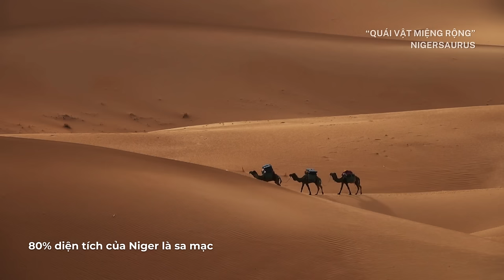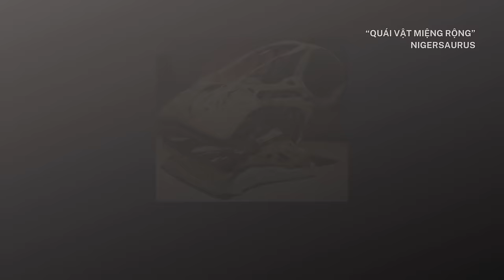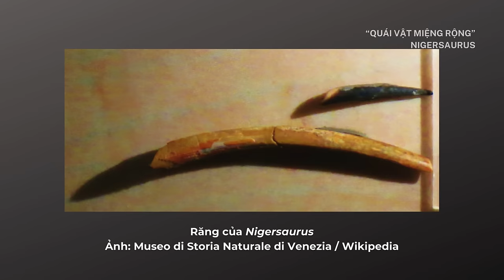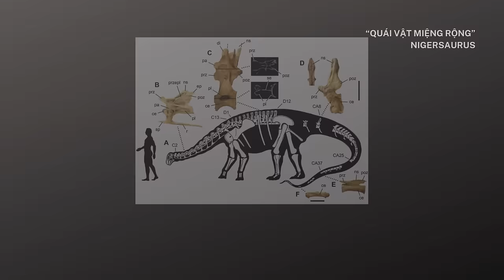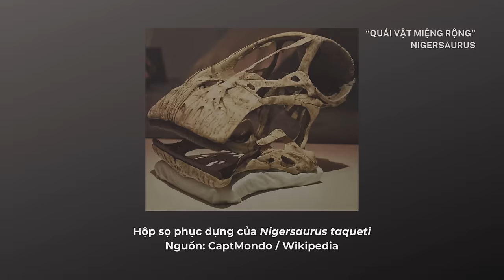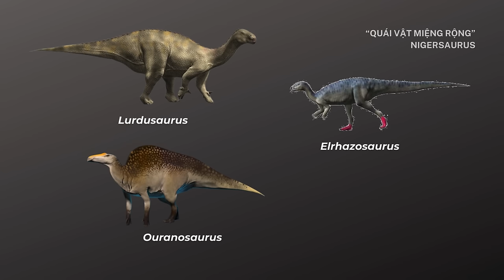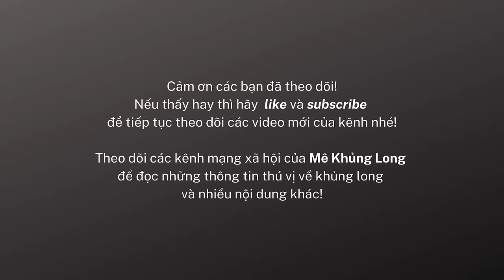Nigersaurus: "Quái vật" miệng rộng